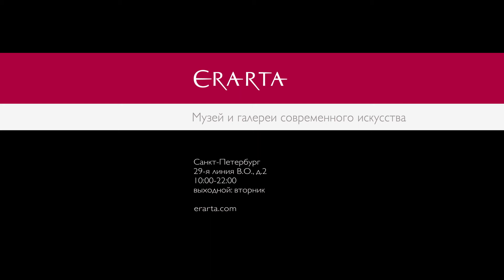Вячеслав Гайворонский и Владимир Шуляковский. «Бах inверсии». Анонс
7 февраля 2016 г. музыканты Вячеслав Гайвонский и Владимир Шуляковский выступят в Эрарте с авторским проектом «Бах inверсии», вдохновленным творчеством Иоганна Себастьяна Баха.